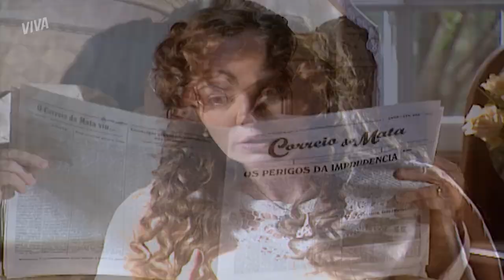EMERENCIANA DÁ AVISO A BOANERGES | CABOCLA | CAPÍTULO 38 | MELHOR DO DIA | VIVA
Ao pegar Neco e Ritinha se beijando, Boanerges expulsa a moça de sua fazenda. Emerenciana não aceita essa decisão e avisa a Boanerges que não vai perdoá-lo se acontecer alguma coisa com a sua afilhada. Quer acompanhar tudinho? Vem assistir CaboclaNoVIVA!

INFORMAÇÕES:

Capítulo 38
Exibido dia 19 de novembro de 2019, terça